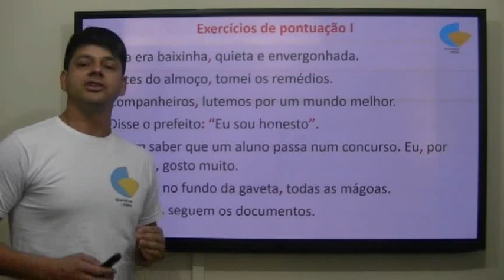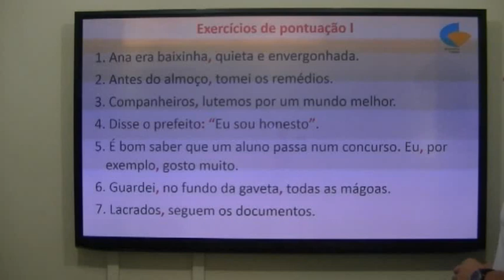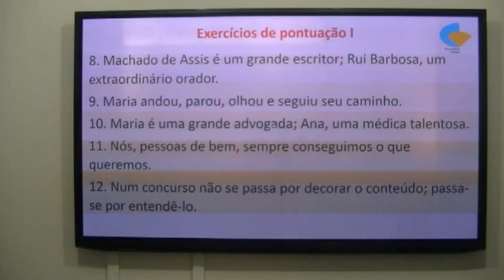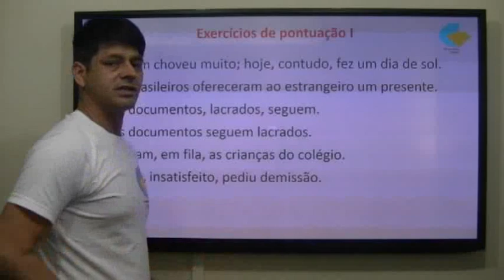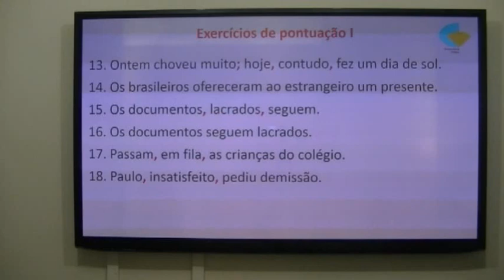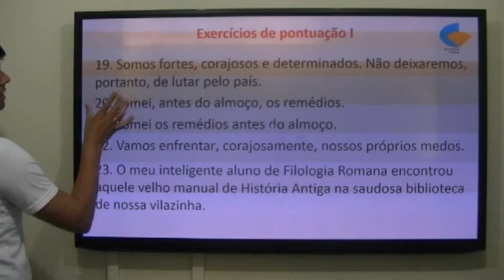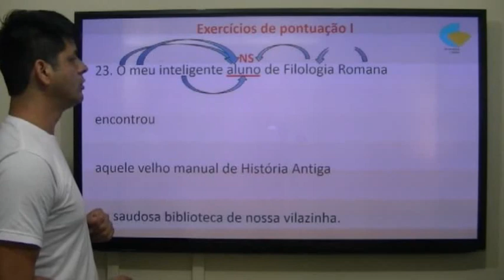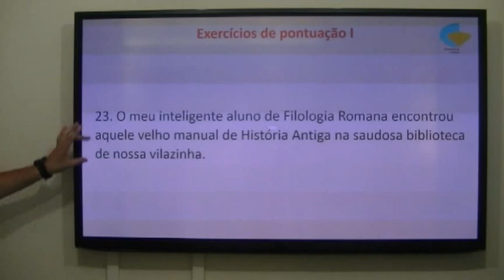Análise Sintática III - Aula 5: Exercícios sobre a pontuação entre os termos da oração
Comece revendo conceitos básicos sobre Pontuação e aprenda o que há de mais complexo sobre este assunto.